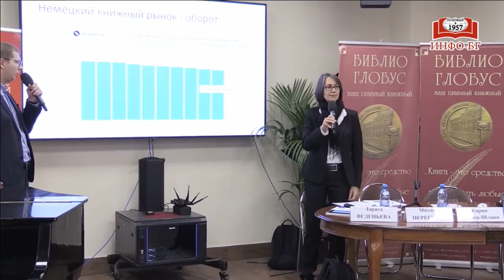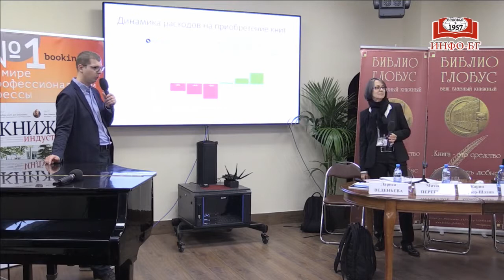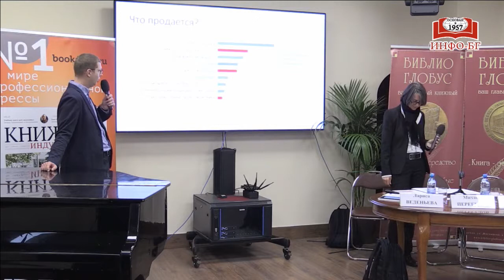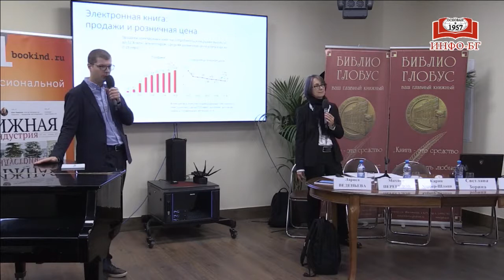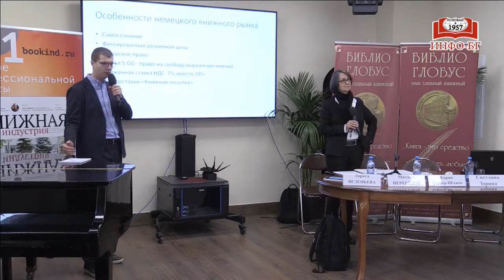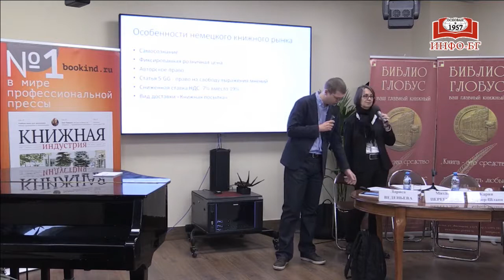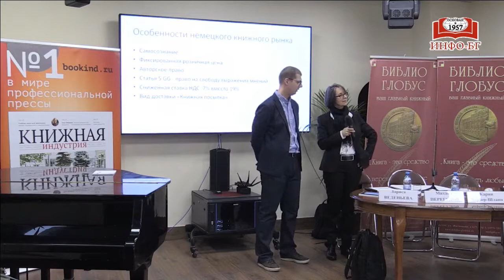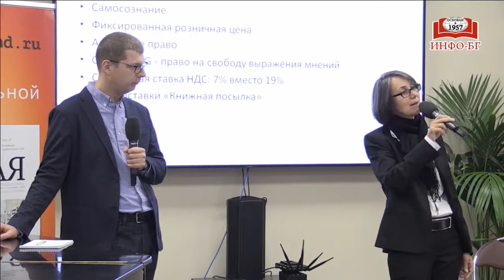Карин Хербер Шлапп Книжный рынок Германии Текущее состояние